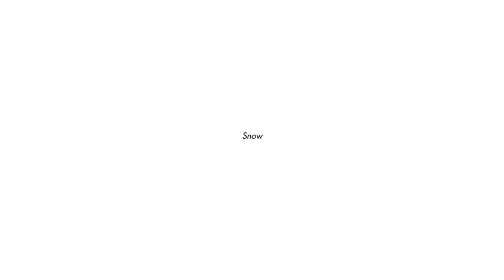"Snow" by Peter Middleton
Australian-born academic John Hull, who has written extensively about his late-onset loss of sight, narrates this short, which became the starting point for British filmmaker Peter Middleton's feature Into Darkness.